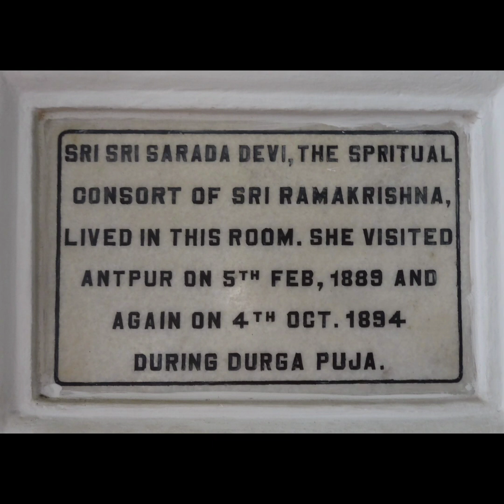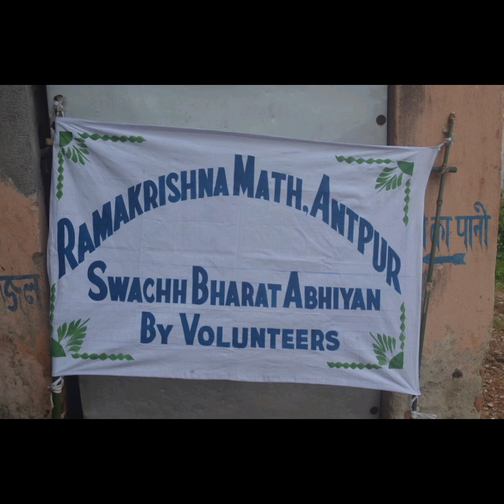স্বামী বিবেকানন্দ ও তার ৮ জন ভ্রাতা সহ আটপুর গ্রামে ধুনি জ্বালিয়ে সন্ন্যাস গ্রহণের সংকল্প করেন॥